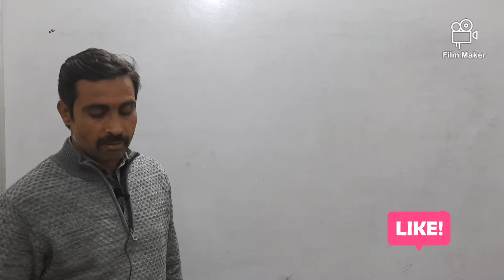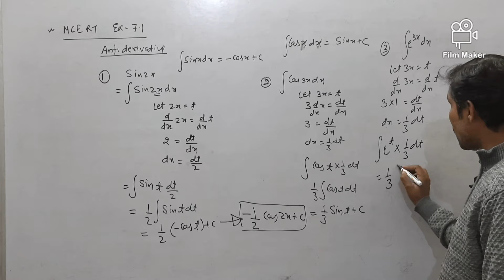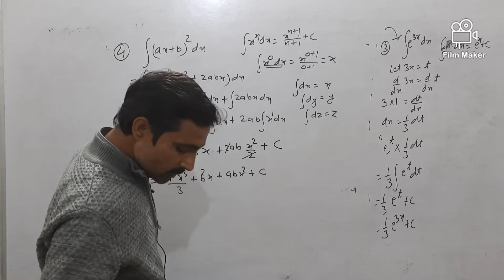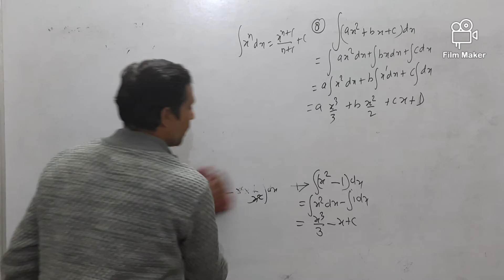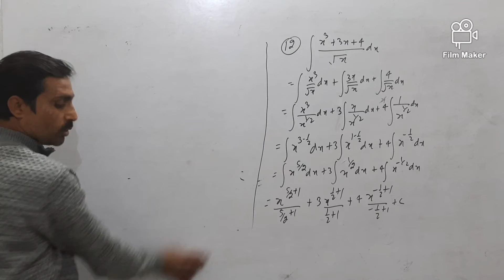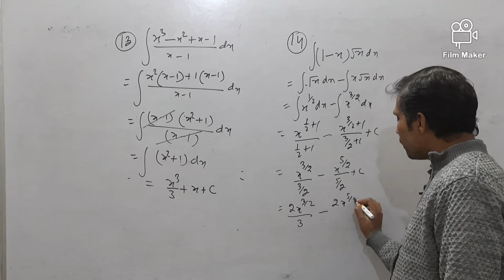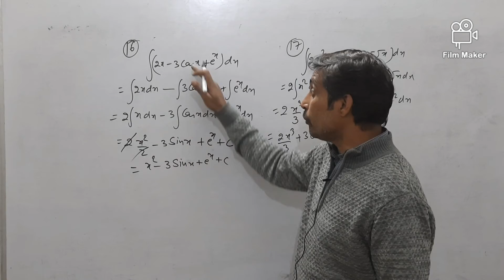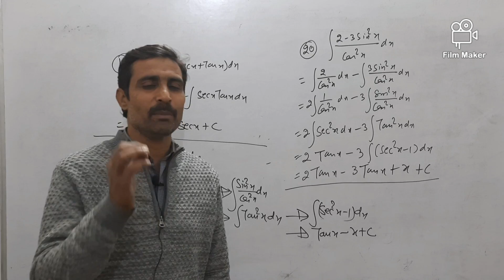integration ex-7.1 class XII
shree narayana tutorials
offline online and home tutions available
Instagram official account